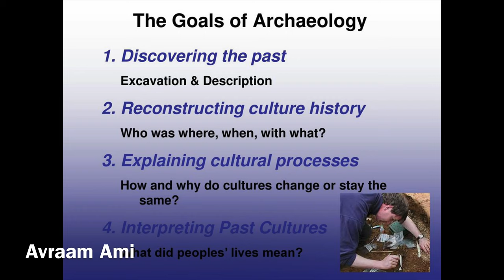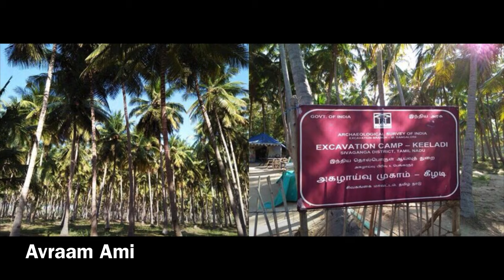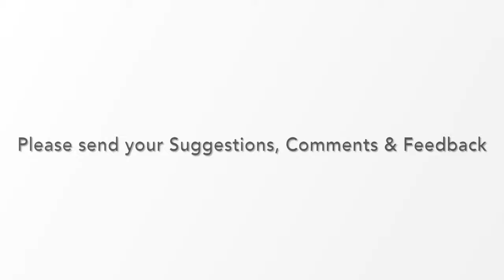Avraam Ami Episode-8 | Interview with Archaeologist Amarnath Ramakrishna | Part 1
Much Awaited interview of Archeologist Mr.Amarnath Ramakrishna is here.
Support us to produce more quality content as always.